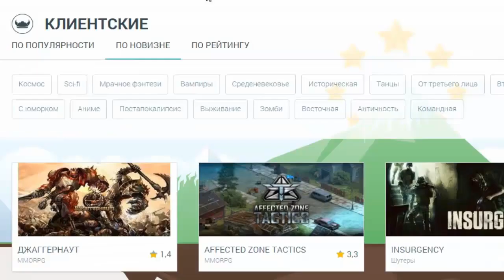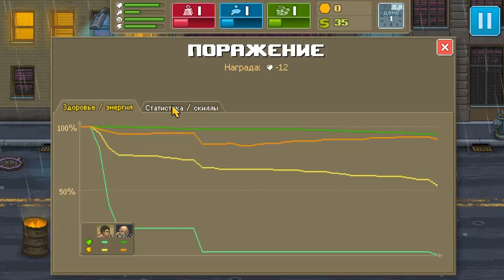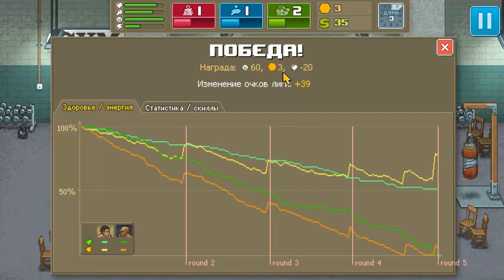Симулятор героя боевиков ! ( Punch Club )